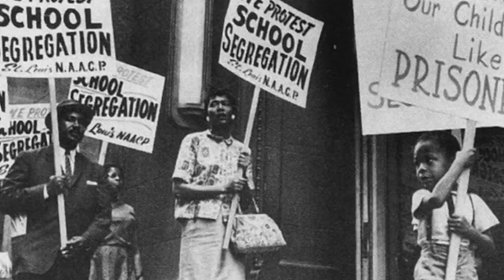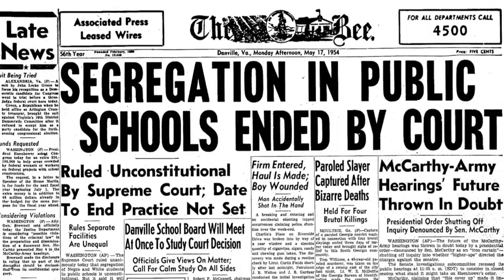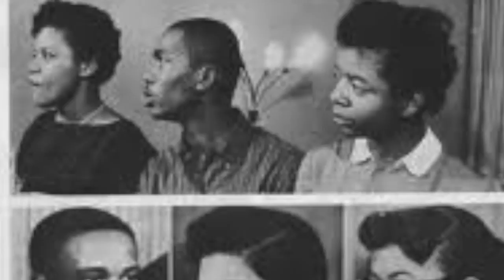Little Rock Nine and Brown VS. Board Documentary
Tanner Manzello, Mike Dow, Jake Sandakly